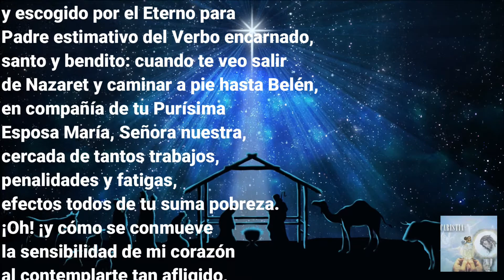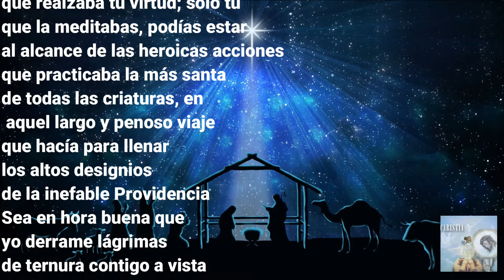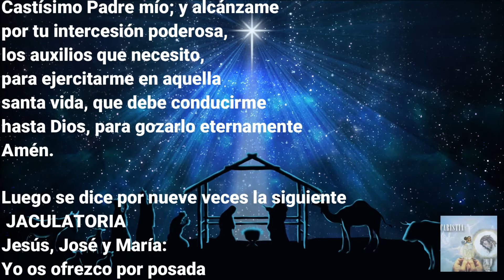Oración al Señor San José - POSADAS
Acompañemos virtualmente a nuestros Peregrinos, en este año donde no podemos salir a pedir posada, rezando la oración a San José.